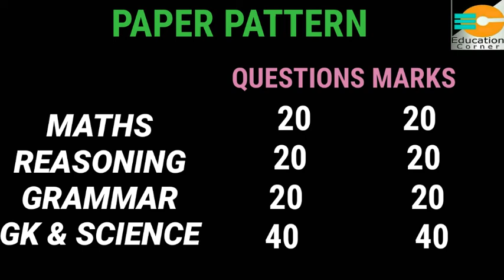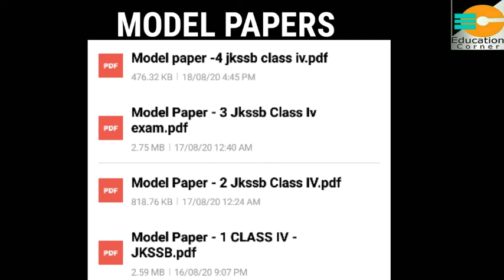Download Model Papers Of JKSSB Class IV Exam Posts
How to download Jkssb class iv question Paper
Paper of jkssb class iv exam
Jkssb class iv exam papers
Jkssb papers
Class iv jkssb papers